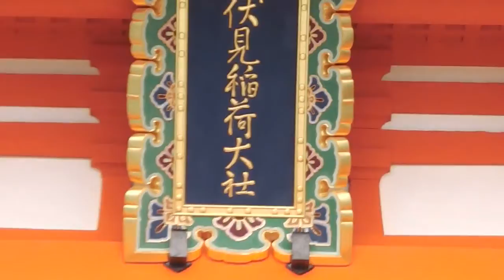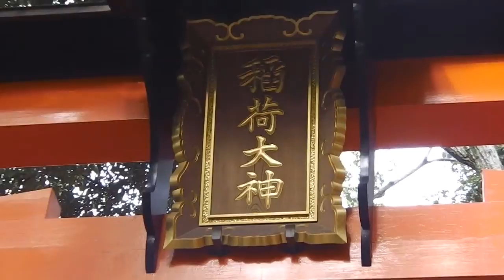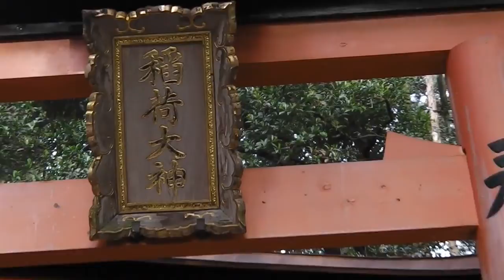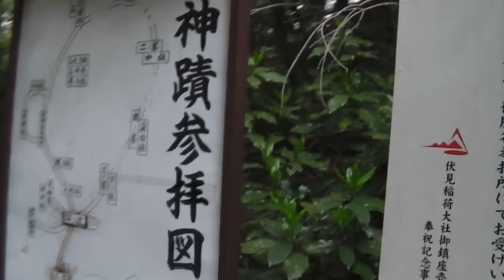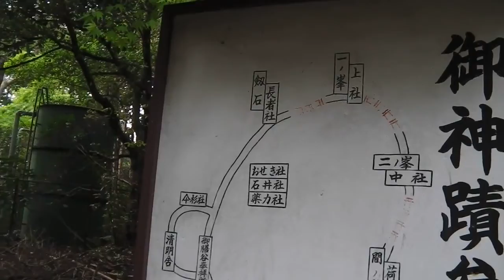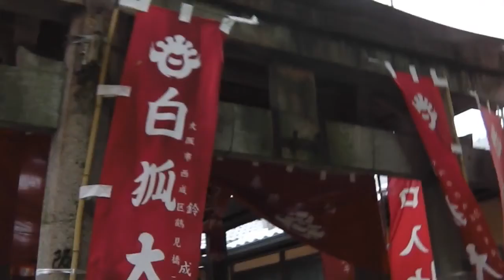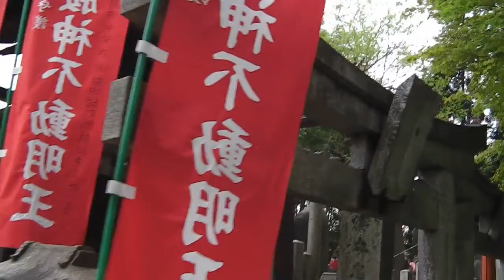Fushimi Inari Shrine, Kyoto